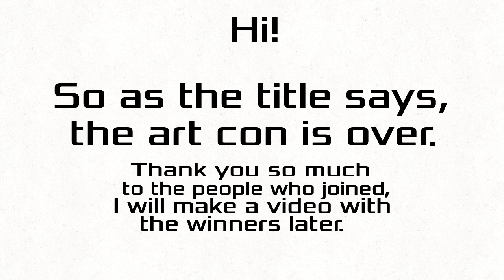The art contest is over!